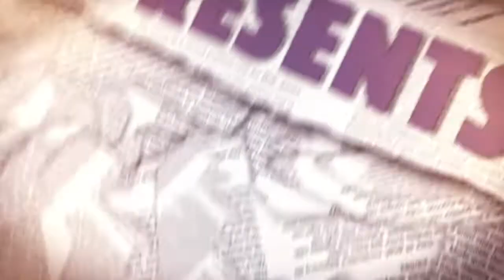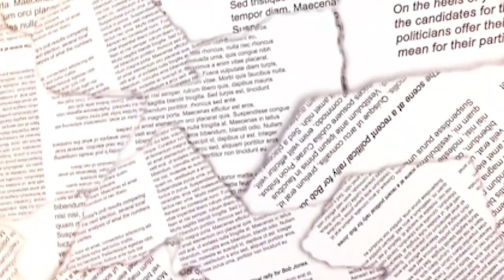History of Stan Hywet | 5 Minute Flashback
Stan Hywet, one of Akron's well-known destinations for the zips was also built from the Rubber Industry. The founders have a large family with a long history. Robert is here to explain the rest!